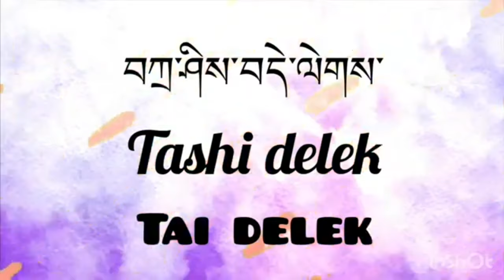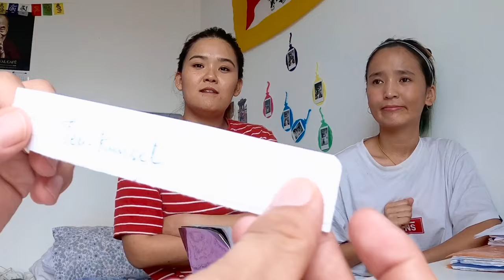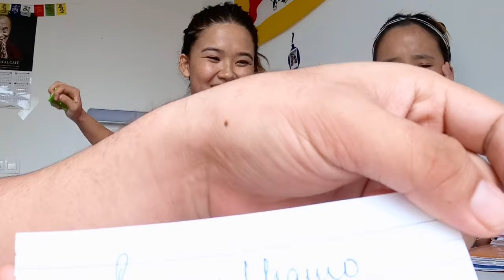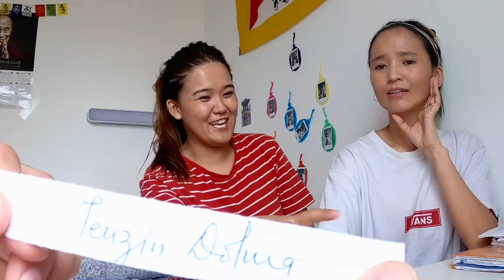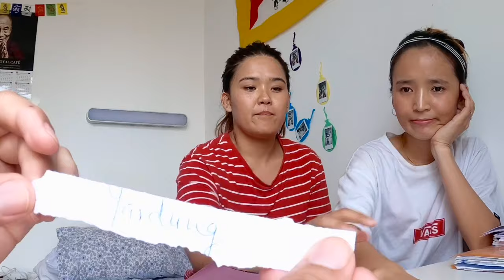vlog31 Tibetan song Association Challenge